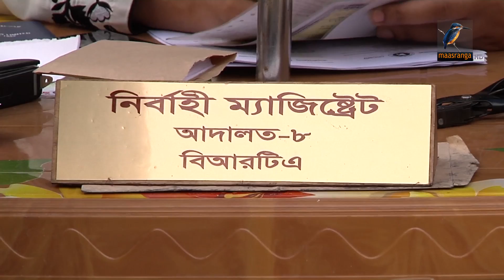আজও নগরীর বিভিন্ন স্থানে অভিযান পরিচালনা করেছে বিআরটিএর ভ্রাম্যমাণ আদালত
আজও নগরীর বিভিন্ন স্থানে অভিযান পরিচালনা করেছে বিআরটিএর ভ্রাম্যমাণ আদালত। অভিযানে যান ও চালকের লাইসেন্সসহ বিভিন্ন কাগজে ত্রুটি পাওয়া গেলেও জরিমানা করা হয়েছে নামমাত্র। তবে নতুন আইন সংশোধনের দাবিতে সদ্য গঠিত ট্রাক ও কাভার্ড ভ্যান মালিক-শ্রমিক এক্য পরিষদ অনিদৃষ্টকালের জন্য ধর্মঘট ডেকেছে।